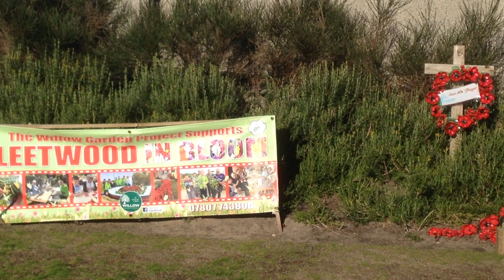Poppy display at Fleetwood Tram Terminus Gardens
Joan videoed the Poppies in Bloom display on 18 Oct 2018. The display is in the gardens at Fleetwood Tram Terminus. Such a shame that few people take a few seconds to have a look. Joan Parkinson